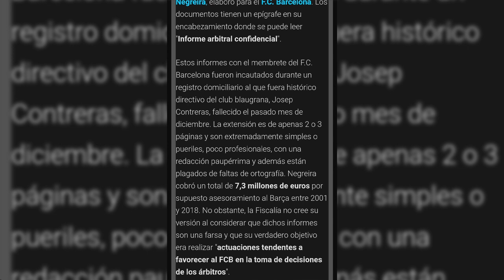El Barcelona ante el caso negreira: la juez ve base del delito, complica el futuro judicial del club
El periodista, Sergio Fidalgo nos cuenta en el programa de los intocables como el Barcelona ante el caso negreira: la juez ve base del delito, complica el futuro judicial del club

Hoy en Los Intocables hablaremos de como la oposición humilla a Marlaska en el congreso de los diputados porque ya ni sus socios los quieren, también trataremos el tema de las mascarillas en la Comunidad de Madrid y como ahora la fiscalía europea ratifica que el hermano de Isabel Díaz Ayuso es inocente, además hablaremos también de los centros de menores de las Islas Baleares y como el PSOE sigue siendo salpicado por ello y como no hablaremos de como el Futbol Club Barcelona pagó 7 millones de euros por unos informes que encima estaban mal escritos. Para tratar estos temas contaremos con Pedro Luis Pedrosa, Luis Magán y Manuel Goma además de contar con Javier Igartua, Marta Marbán, Manuel Cañadas y Sergio Fidalgo vía Skype.